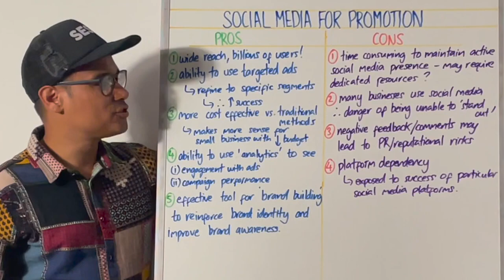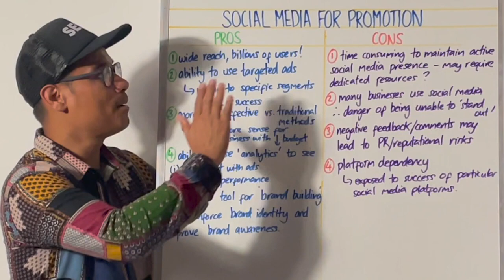Social Media for Promotion A Level Business